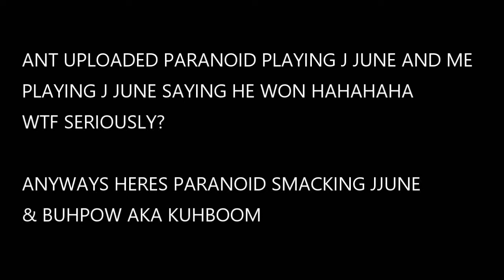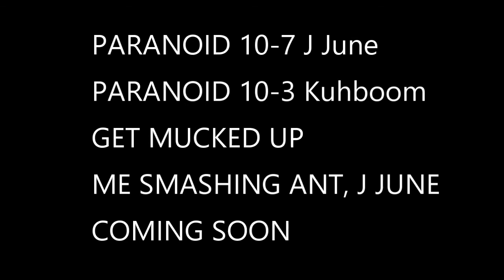Paranoid o6 -VS- J June & BuHpOw Aka Kuhboom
YOU WANNA WAR WITH THE UK YOU GOT IT!
SMACKED UP